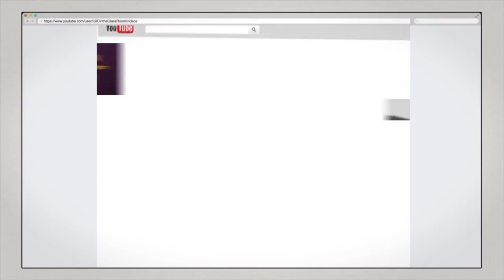IUIC | This One Thing Will Collaspe Society!!!